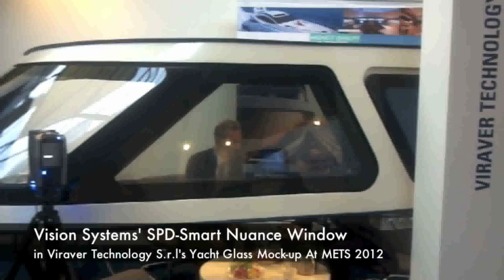Vision Systems' SPD-SmartGlass Nuance Marine Window At METS 2012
VISIONS SYSTEMS' SPD-SMART NUANCE DIMMABLE MARINE WINDOW IS A CATEGORY WINNER IN THE PRESTIGIOUS "DAME" COMPETITION OF THE 2012 MARINE EQUIPMENT TRADE ASSOCIATION SHOW

Vision Systems and its strategic partner for the marine market Viraver Technology will both exhibit Vision Systems' SPD-Smart products at METS 2012.

AMSTERDAM, WOODBURY, NY and BRIGNAIS, FRANCE -- November 13, 2012 -- Research Frontiers (Nasdaq: REFR) licensee Vision Systems has announced that its SPD-Smart Nuance window, equipped with a light sensor for automated control, has been named Category Winner for interior equipment, furnishing, materials and electrical fittings used in cabins in the 2012 DAME (Design Award METS) competition.

According to the METS news release, "The Jury felt that Nuance is major innovation that will benefit designers and owners greatly - with comparatively little increase in cost."
DAME is considered the world's most prestigious design competition for new marine equipment and accessories and is held as part of the 2012 Marine Equipment Trade Show (METS) being held from November 13-15, 2012 in Amsterdam, The Netherlands.

Vision Systems SPD-Smart products are also being featured at the 2012 Marine Equipment Trade Show (METS). Vision Systems will exhibit (Stand N10.619) its SPD-Smart Nuance and Noctis products at METS. In addition, Viraver Technology S.r.l., Vision Systems' strategic partner for the marine market, will showcase Vision Systems' SPD-Smart Nuance window in its yacht glass mock-up (Stand N10.702). Visitors to Viraver's mock-up can control the Nuance window using Vision Systems' VisiSmart application for smart phones and other personal electronic devices. In addition, as winner of the DAME award, Vision Systems' Nuance window will be on display in the special DAME presentation area located in the RAI Elicium at METS.

Vision Systems' SPD-Smart Nuance and Noctis windows offer exciting engineering and design opportunities. Available in virtually any shape and in 2D and 3D curves, these space-saving products can adapt instantly to changing environmental conditions and user preferences. As a laminated glazing, they are inherently strong and minimize cabin noise levels when compared to conventional glazings. These dimmable windows offer instant and precise light-control at all levels to provide marine OEMs and operators with a solar protection solution that enhances comfort and improves fuel efficiency. It also eliminates the needs for shades or blinds since Vision Systems' SPD-Smart Noctis product line offers enhanced blackout solar protection and complete privacy. For additional aesthetics, Vision Systems offers the Comfort Shade, a motorized pleated textile shade that comes in many colors and fabrics or can be combined with Nuance. They can be operated through a centralized cabin management system, a laptop, tablet or smartphone application. Two production yachts with SPD-SmartGlass debuted at the recent Fort Lauderdale Boat Show in Orlando, Florida.

"We are honored that our SPD-Smart Nuance window was selected as a Category Winner from an overall set of 115 entrants in this demanding competition," commented Carl Putman, CEO of Vision Systems. "Our company's progress in the business aircraft segment has inspired us to adapt shading, entertainment and security solutions for the marine market. The advanced light-control capabilities provided by our Nuance and Noctis products are especially beneficial for yachts and other boats because the operating conditions are so extreme. We encourage visitors to METS to experience the benefits of our award-winning SPD-Smart products for the marine market by visiting the Vision Systems and Viraver Technology booths."

METS is the world's largest exhibition of equipment, materials and systems for the international marine leisure industry. Celebrating its 25th year, METS 2012 is expected to attract more than 13,000 visitors from around the world. More information is available from the event website.

Mélanie MARTINEZ - MONTET
Product Manager
Vision Systems
Route d'Irigny - 69530 BRIGNAIS - France
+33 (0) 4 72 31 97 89

Note: From time to time Research Frontiers may issue forward-looking statements which involve risks and uncertainties. This press release contains forward-looking statements. Actual results could differ and are not guaranteed. Any forward-looking statements should be considered accordingly. "SPD-Smart" and "SPD-SmartGlass" are trademarks of Research Frontiers Inc. "Nuance," "Noctis" and "VisiSmart" are trademarks of Vision Systems.